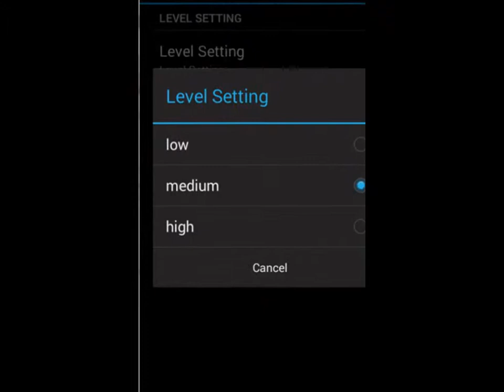Ivete Sangalo Claudia Leitte Deusas do Amor Games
Ivete Sangalo Claudia Leitte Deusas do Amor Puzzle Games